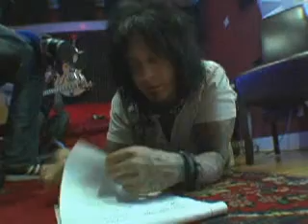Heroin Diaries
Motley Crue's Nikki Sixx shares his mesmerising diary entries from the year he spiralled out of control, died and came back to life.